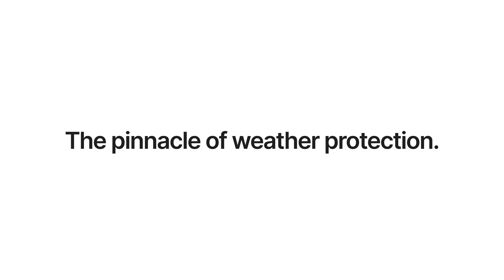Power Shield™ RPM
The pinnacle of weather protection just shifted gear. We've added some RPM. Introducing Polartec® Power Shield™ RPM. Responsibly made for high-intensity activity in the wet outdoors. Made To Go Beyond.